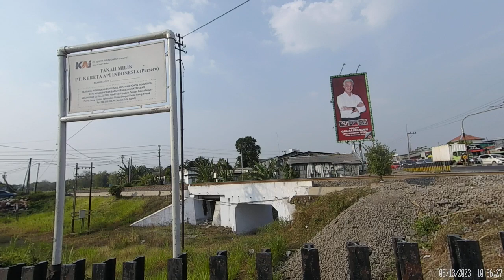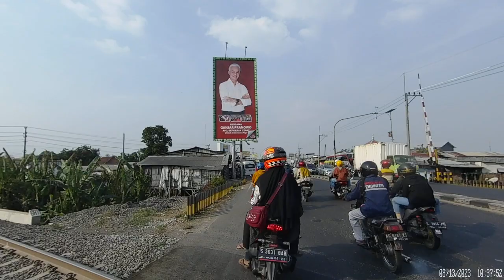PERLINTASAN KERETA API BRA'AN KERTOSONO SEDIKIT MIRING